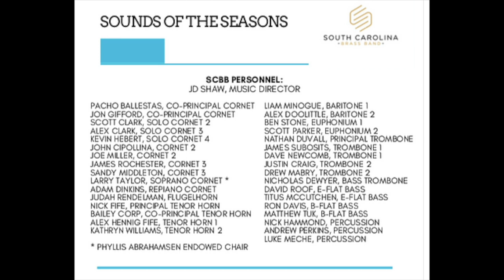Banana Island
Composed by Etienne Crausaz

South Carolina Brass Band
JD Shaw, Music Director
Joel Collier, Artistic Director
Nick Fife, CEO and A/V Editor